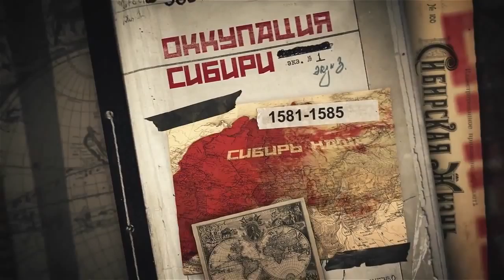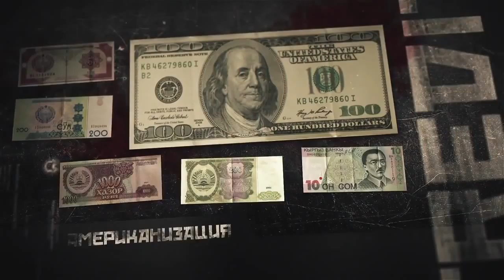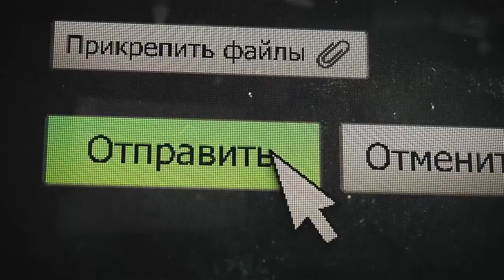Я Русский 'Оккупант'! - I'm a Russian 'Occupant'! (HD)